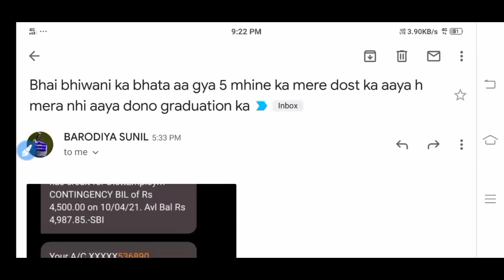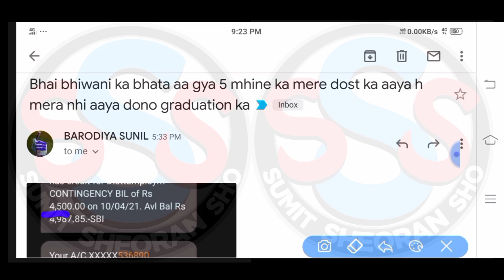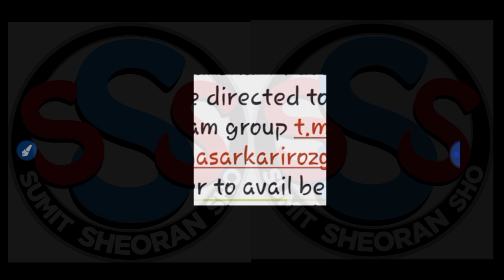सक्षम साथियों के लिए आज आए 2 नोटिस || SUMIT SHEORAN SHO